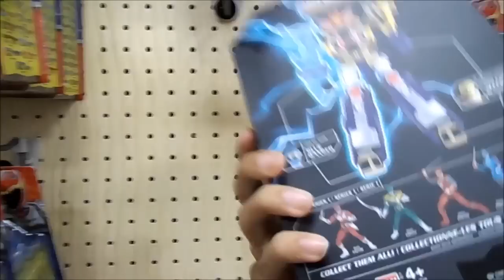Power Rangers 13.5th Toy Hunt - Legacy Mighty Morphin & Ninja Storm Toys are now at Target!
I am so happy Bandai is starting to ease up on the Toys R Us exclusives by having Legacy products at Walmart and now Target. Not everyone lives by a TRU store, so I hope they continue to do this!

Are you a fan of Power Rangers toys? Check out this playlist!

Want to take your channel to the next level? Join Fullscreen today, you won't regret it!